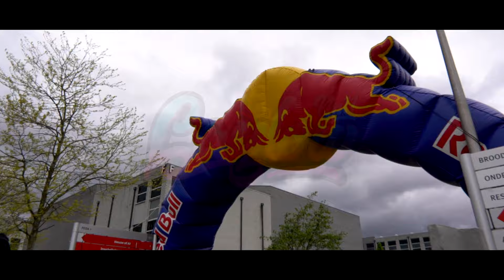LayLow 2024 Aftermovie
This was my first time LayLow ever. And damn what a meeting! Shame the wheater wasn't on our side, but still had a lot of fun with all those stanced cars and friends!

Tracklist:
$UICIDEBOY$ - FOR THE LAST TIME
NIGHT LOVELL - LET ME DIE

plan22b out.